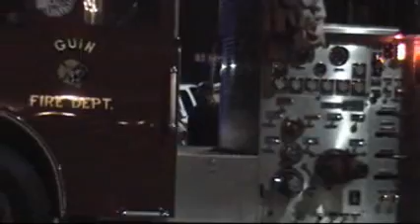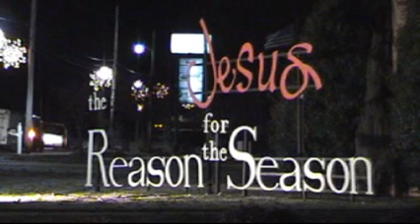Guin Christmas Parade 2008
This is the video from the Guin Christmas Parade in Guin, Alabama.